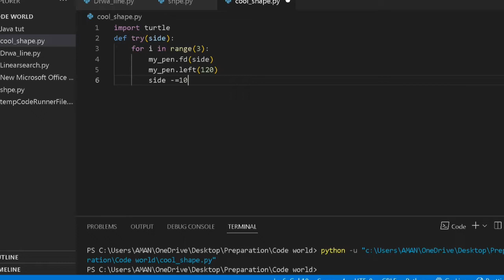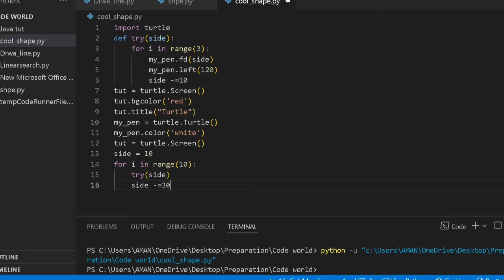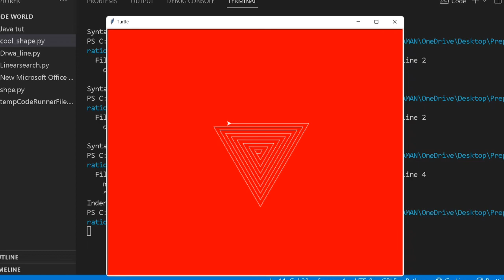New python pattern program to print Superman logo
python programming,
python array,
python bootcamp,
python class,
python coding,
greedy algorithm,
algorithm analysis,
algorithm app,
algorithm book,
algorithm basics,
algorithm band,
algorithm backtracking,
algorithm bootcamp,
algorithm coding,
algorithm calculator,
algorithm c++,
algorithm course,
c++ algorithm,
algorithm definition psychology,
algorithm examples,
algorithm examples for students
Python program,
Python pattern,
Python programming,
Python video,
Short,
Shorts,
Short video,
Short videos,
Shorts videos,
Shorts video,
Program practice questions,
Code World
Algorithm,
Data structures,
Pattern program,

Codeworldabhi,
Codeworld2.0abhi